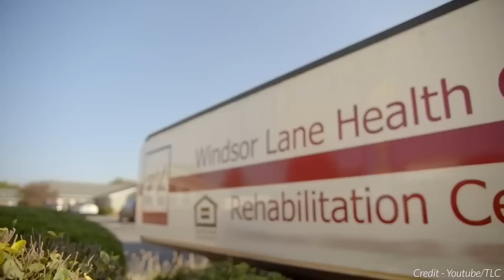1000 Lb Sisters: Tammy Looks Smaller Than Amy After Weight Loss Surgery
When 1000 Lb Sisters began, Amy Slaton was on the right track for losing weight, while Tammy continued to relapse. While the former castmate underwent bariatric surgery, her elder sisters continued to gain weight. But after waiting for a whooping 717 Lbs, Tammy finally got serious. In the latest episodes, she has been filming from rehab as she is constantly trying to lose weight. Last year, during the summer of 2022, Tammy finally went under the knife for her weight loss surgery.

Hence, she is inspiring several fans with this sudden change and consistency. One of Tammy’s friends recently put up several pictures with her. That’s when fans got to see how much the star had changed. She looks extremely unrecognizable now, with a lot of difference in her slimmed-out face. Some suggest that Tammy is slimmer than her younger sister Amy now. Keep watching to know more and to take a look at the new Tammy.